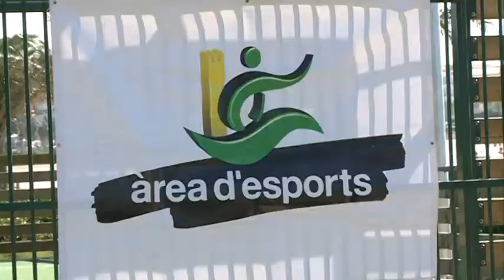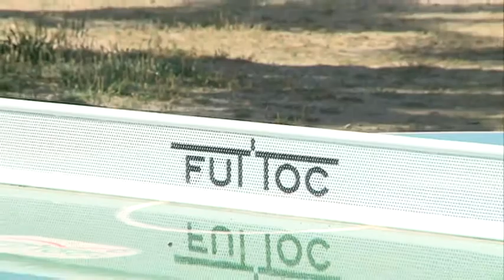El Futtoc arriba a l'Hospitalet de l'Infant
L’esport del Futtoc, la combinació de futbol i tennis taula, ja ha arribat al municipi. I es que dissabte va tenir lloc una exhibició a càrrec dels creadors d’aquest nova i peculiar modalitat esportiva a les dues taules de Futtoc que l’Àrea d’Esports ha instal·lat a l’Hospitalet de l’Infant.